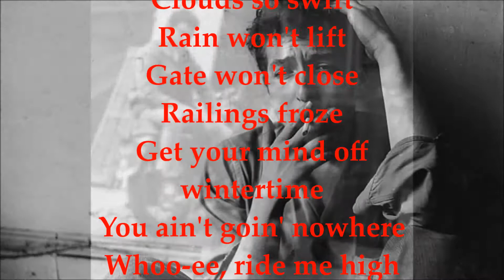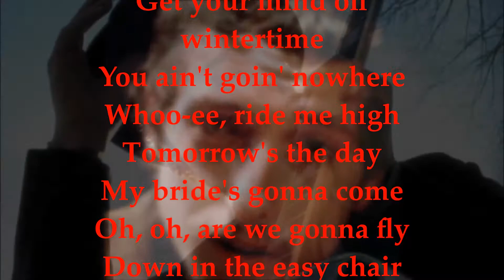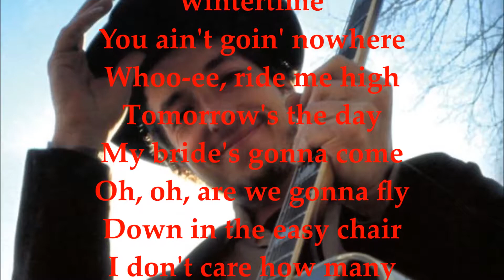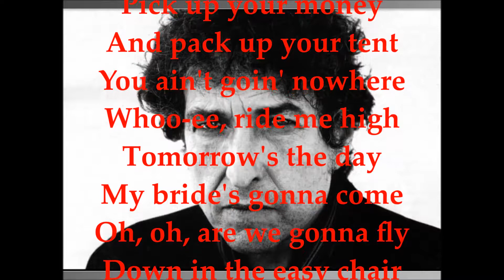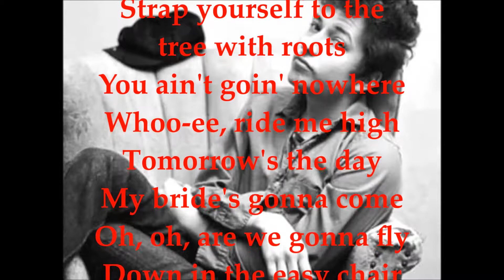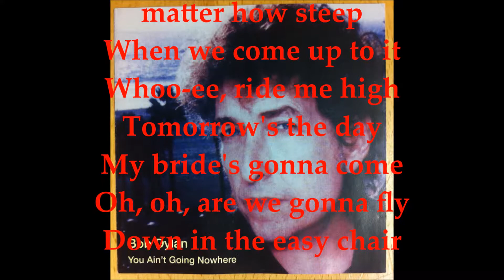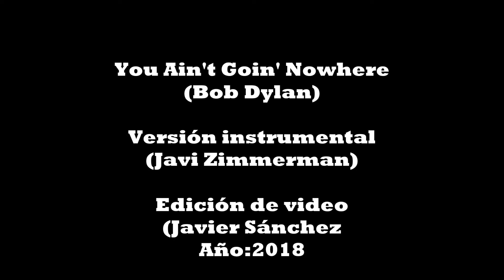You Ain't Goin' Nowhere. Bob Dylan cover.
TEMA: You Ain't Goin' Nowhere (Bob Dylan)
VERSIÓN INSTRUMENTAL: JAVI ZIMMERMAN
EDICIÓN DE VIDEO: JAVIER SÁNCHEZ
AÑO: 2018